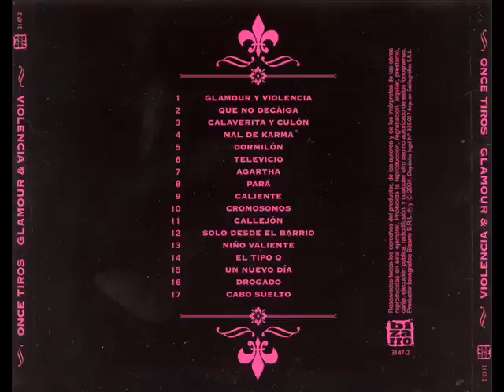ONCE TIROS-Glamour y Violencia (Disco Completo)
1 - Glamour y violencia
2 - Que no decaiga
3 - Calaverita y culón
4 - Mal de karma
5 - Dormilón
6 - Televicio
7 - Agartha
8 - Para
9 - Caliente
10 - Cromosomos
11 - Callejón
12 - Solo desde el barrio
13 - Niño valiente
14 - El tipo Q
15 - Un nuevo día
16 - Drogado
17 - Cabo suelto